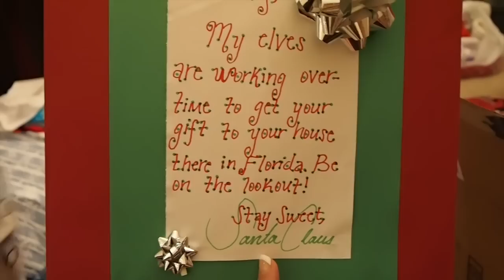Christmas 2013 - GnCBishop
Our other links of fun:oD
_gncbishop_
blootexan